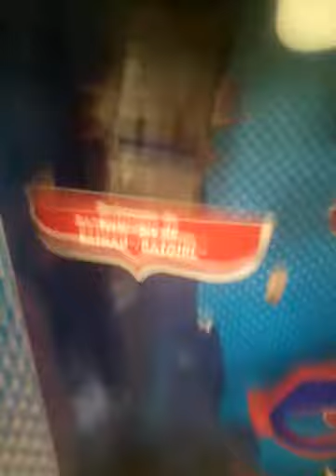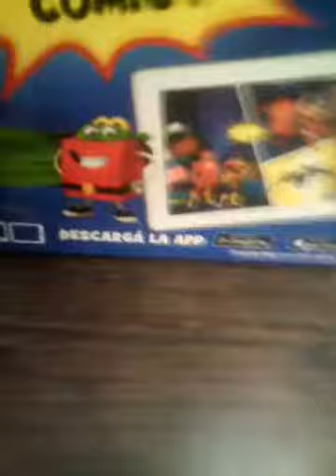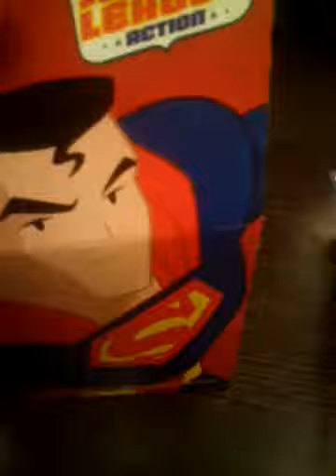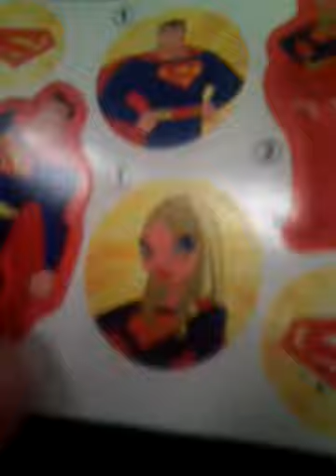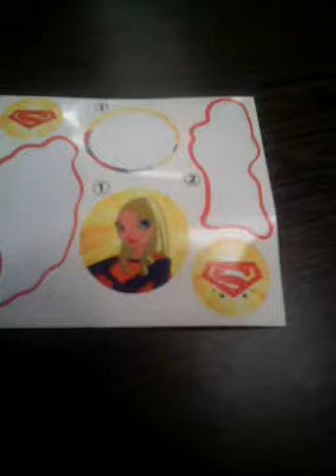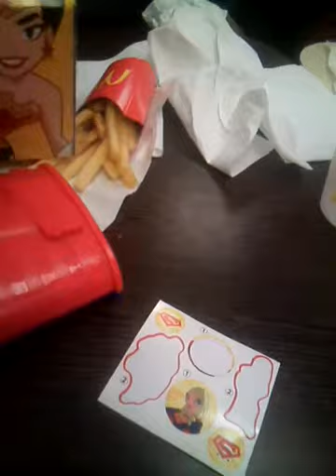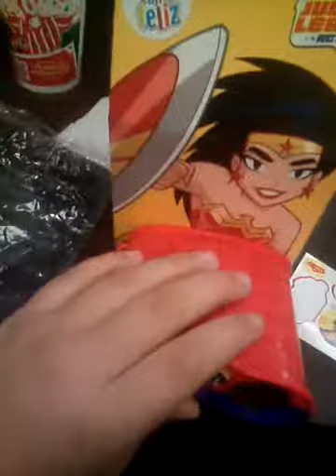Cajita Feliz McDonald's Justice League (Mayo 2018)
Cajita poderosa
Los juguetes disponibles:

-Periscopio de Batman y Batgirl
-Megafono Con Luz De Superman y Supergirl
-Mascara de Stargirl
-Sensor con Luz de Flash y Wonder Woman
-Pinza Magnetica de Superman y Wonder Woman
-Batarang de Batman y Batgirl
-Estuche de Tarjetas de Contactos de Justice League
-Binoculares de Superman